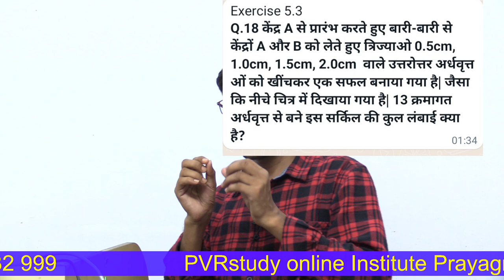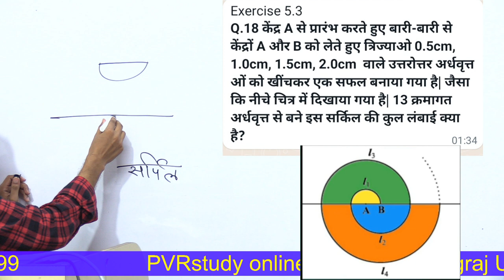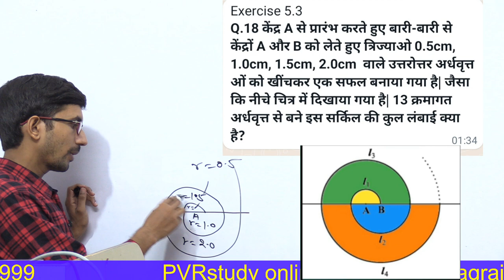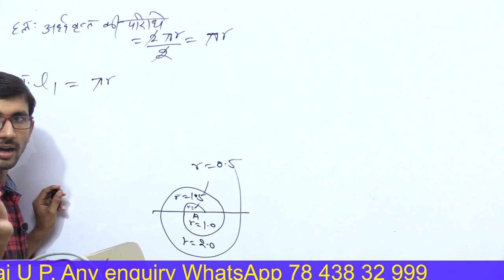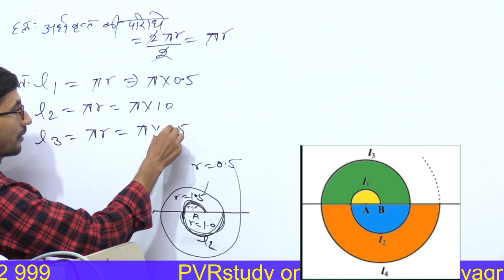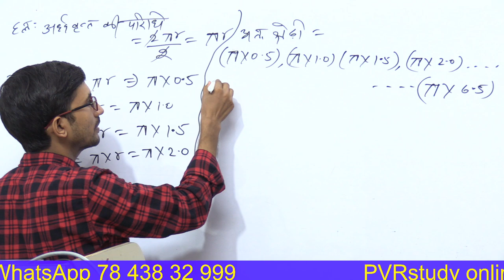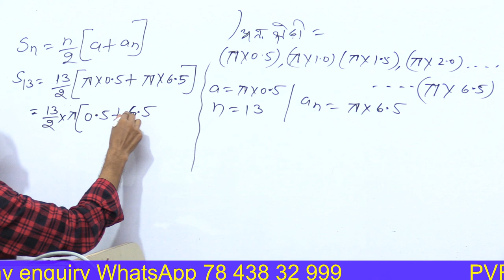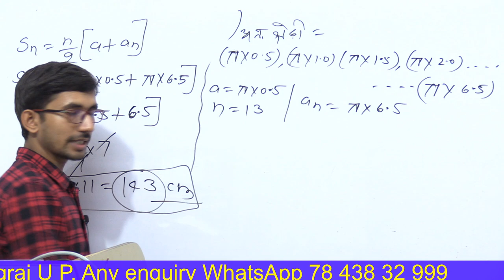Class 10 Live Class, Day 10, कक्षा 10 की गणित लाइव चल रही है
class 10th maths ncert exercise 5.3 question number 1,
class 10 ch 5 ex 5.2,
class 10 maths chapter 5 ex 5.2 q3 ,
class 10 ncert math solution in hindi ,
class 10 ncert maths chapter 5 in hindi,
class 10 ncert maths ex 5.3 in hindi solution
class 10th maths chapter 5 samantar shreni ,
parallel series,
class 10 maths samantar shreni  by rajkumar sir,
class 10 maths samantar shreni in hindi ,
class 10 maths samantar shreni in hindi  by rajkumar sir ,
bharti bhawan class 10 maths samantar shreni ,
bharti bhawan class 10 maths ,
class 10 math ex 5.3 q1 by rajkumar sir,
arithmetic progression ,